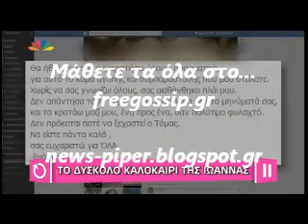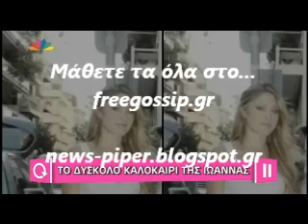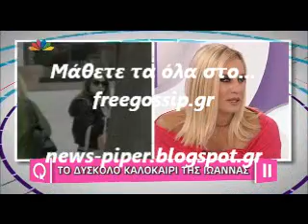Το δυσκολο καλοκαιρι της Ιωαννας